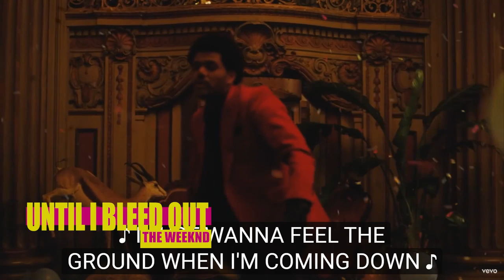🔥(ENG) KOREAN RAPPER reaction to The Weeknd - Until I Bleed Out 🔥